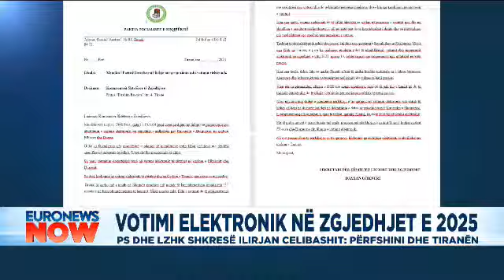Dash Shehi godet Berishën, zbulon koalicionin: Do na bashkohen edhe socialistë!